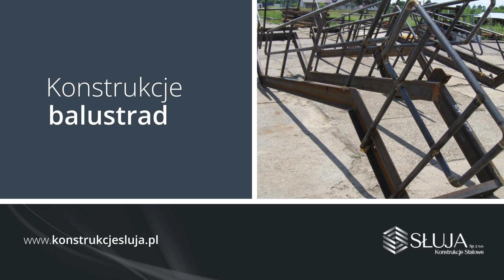Hale stalowe Raniżów Konstrukcje Stalowe Słuja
HaleStalowe budujemy od 1992 roku. Wykonujemy konstrukcje hal produkcyjnych, magazynowych, handlowych oraz chłodni i mroźni. Wykonujemy też dźwigary, kratownice dachowe i słupy. Wytwarzamy słupy energetyczne i oświetleniowe.

Oferta przygotowana przez Konstrukcje Stalowe Słuja obejmuje również belki, schody i balustrady. W ofercie mamy też rogatki leśne. Wszystkie konstrukcje wyróżniają się dużą wytrzymałością. Zapewniamy terminowe realizowanie zleceń. Zapraszamy do nawiązania kontaktu. Więcej informacji zamieściliśmy na stronie internetowej